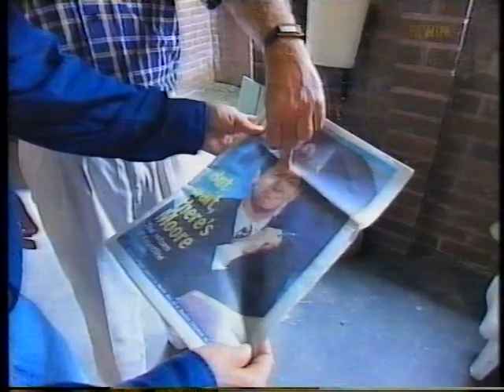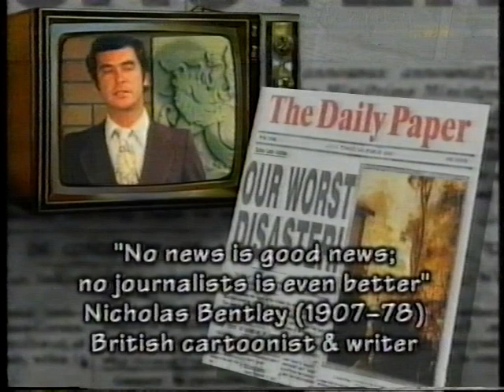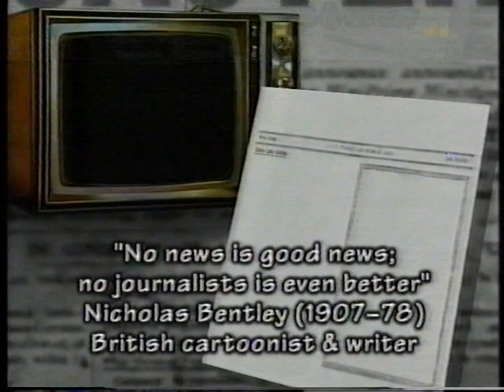Burke's Backyard - Ian Ross (1997)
Recorded off WIN Illawarra in 1997.